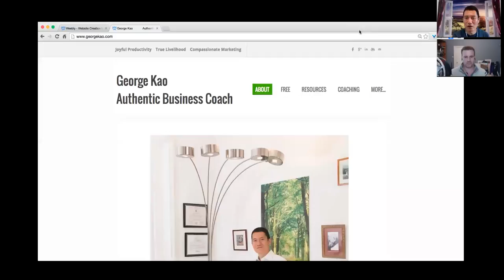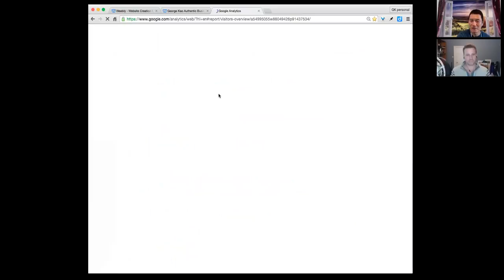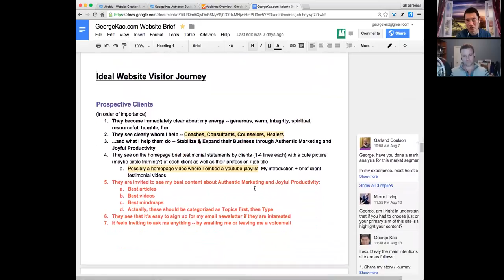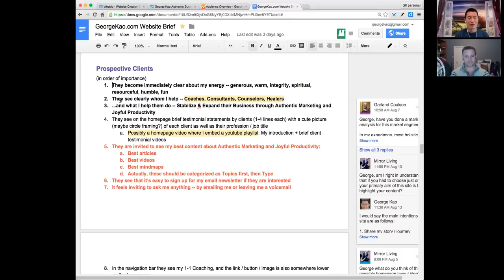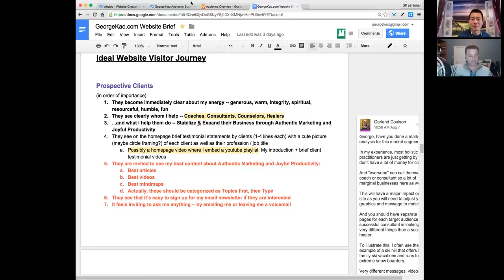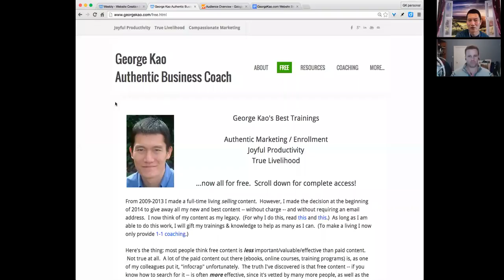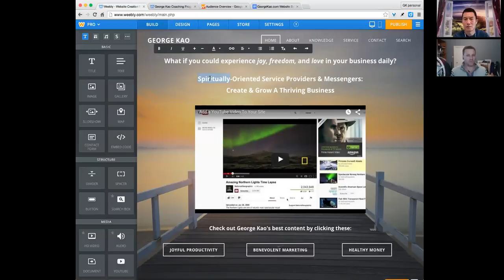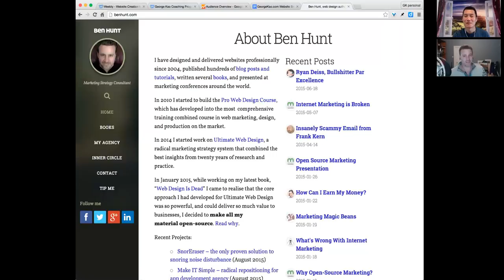Making your website design resonate with your ideal audience